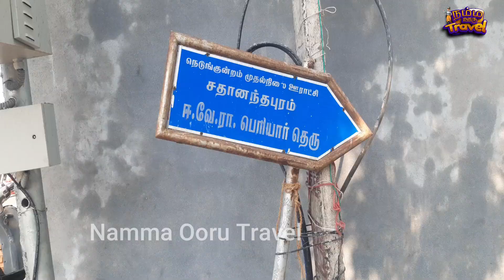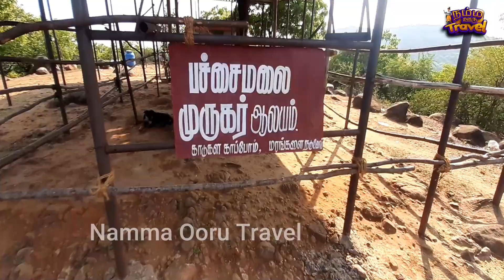தடைகள் நிறைந்த அழகான மலை கோவில் முடிந்தால் முருகனை பாருங்கள் சென்னை பெருங்களதூர்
ஶ்ரீ பச்சை மலை முருகன் கோயில்
V4W3+CWG, New Perungalathur, Sadhanathapuram, Tamil Nadu 600063